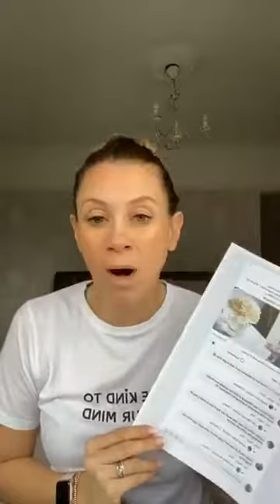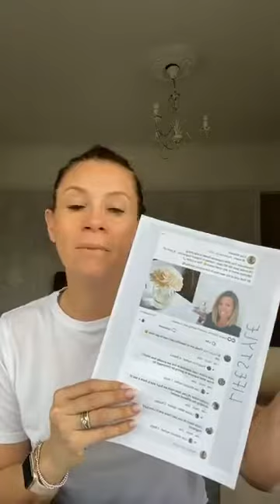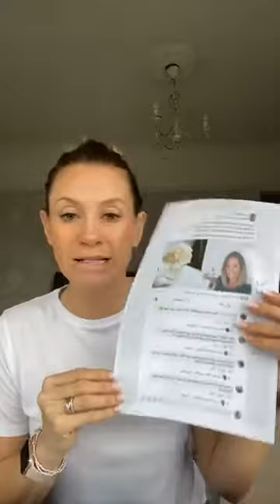Day 4 - Create A dream Team academy - Attraction marketing with Lisa Allwood